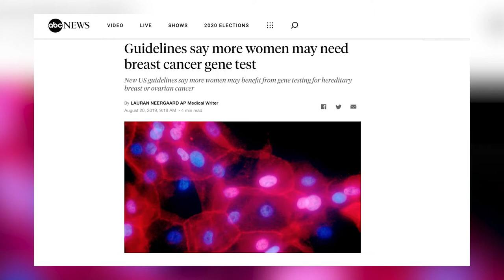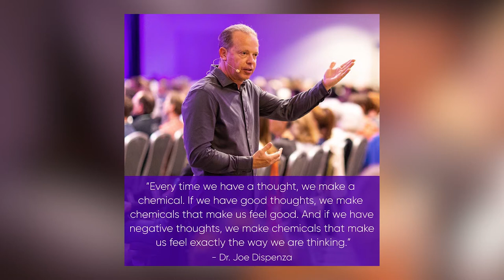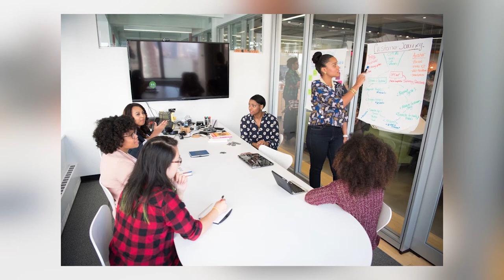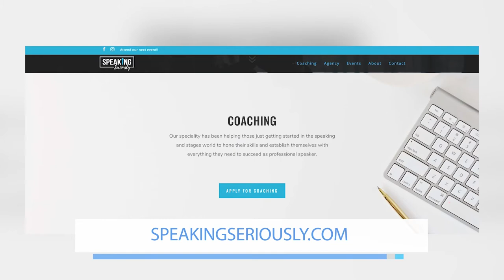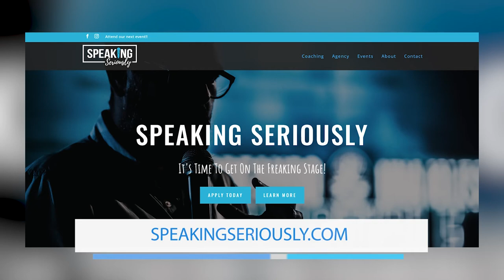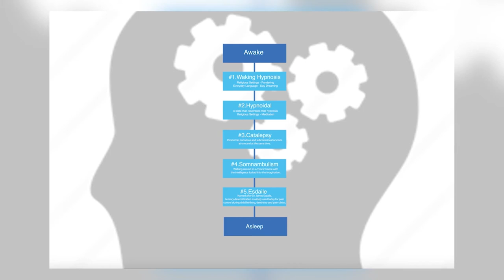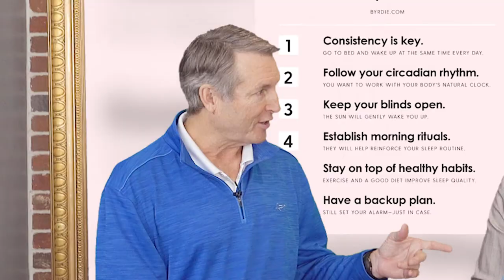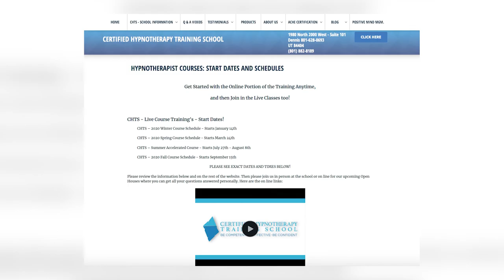Talk365TV_401 Full Show: Place your Bets+The Irishman+ Speaking Seriously Julie May+ CHTS 2020 Class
We got a⚡FLASHBACK⚡- Full Show Friday!!!

FRIDAY February 14th at 4:45pm
Show Break Down!
Segment 1:
Announcement Time! Now Place Your Bets Documentary Starting Trip Mitchell, yes that's right, starting our Host Trip Mitchell is available on amazon and we talk about the movie The Irishman, one of Holly's Favorites!!!
Segment 2:
We talk Dr. Joe Dispenza and the Power of Positive Thinking PLUS If you want to learn Mind Management Techniques then Certified Hypnotherapy Training School is the place to go, learn with Dennis Parker all about Certified Hypnotherapy to better your life. For more information on Class Schedule go to: certifiedhypnotherapytrainingschool.com
Segment 3:
We are Local Loving Hard on Julie May + Speaking Seriously Boot Camp + Speaking Championship. Did you know that Holly Love was a Guest Judge for this amazing Speaking Championship Event. We learned all about how Speaking Seriously was created and How Julie May became a Speaker and Coach for all levels of Speakers. PLUS The Speaking Seriously Boot Camp Retreat is happening soon!
Segment 4:
Trip Mitchell loves his weekend power naps. Did you know that when we meditate we go through the levels of sleep? CHTS and Dennis Parker can tell you all about that and Mind Management Skill Don't Forget to Check his Class Schedule for 2020 for Certified Hypnotherapy and to Check Julie May for Speaking Seriously Boot Camp Retreat and more events to come!!!

Talk365TV airs Weekdays at 6:30am on Utah's CW30
Hosts: Holly Love & Trip Mitchell
Guest Host: Todd Summers
Production Manager: Silvia Landa (Silvs)
Executive Producer: Andy Odom